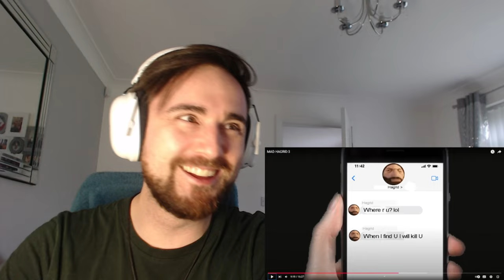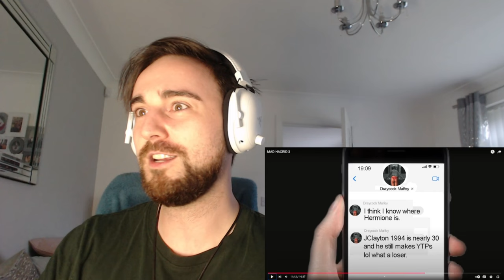Mad Hagrid 3: The Reaction We've All Been Waiting For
Another weird and wonderful instalment to the Mad Hagrid series by JClayton1994.  The insanity continues, I hope you enjoy as much as I did! If you enjoy Harry Potter memes as much as me, check the rest of the Harry Potter videos I've watched.

Original Edit by: JClayton1994

Coming to you with good and bad news.